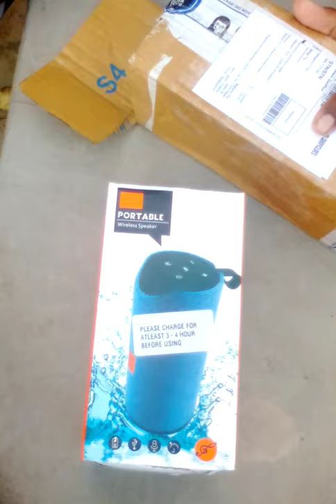GT-113 Bluetooth speaker, in low prices under ₹200. best chipest speaker . good quality of sound...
hii friends I am your friend souranshu Paul.. how  are you? I think fine..

link is here (second channel)

ok bye have a good day/night😁